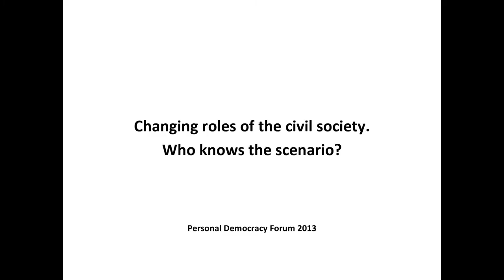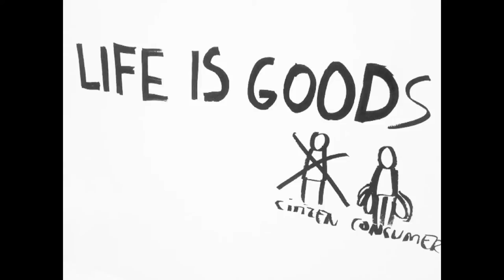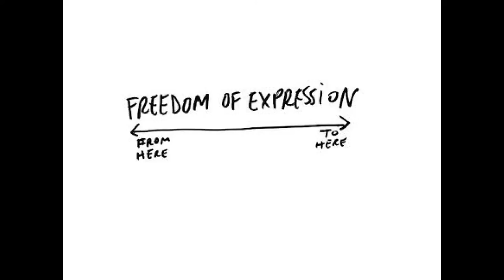PDF PL-CEE 2013 | Svitlana Zalishchuk | Changing Roles of the Civil Society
Personal Democracy Forum Poland - Central Eastern Europe 2013